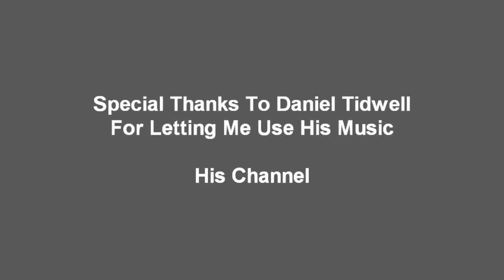Which Is More GP Lava Dragons Or Green Dragons?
NightmareRH's Production Presents Which Is More GP Lava Dragons Or Green Dragons?